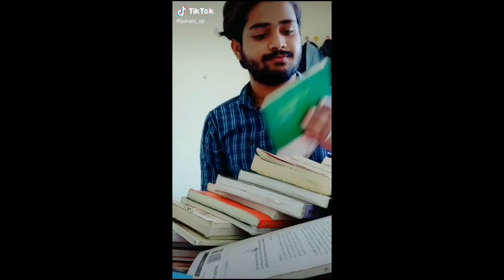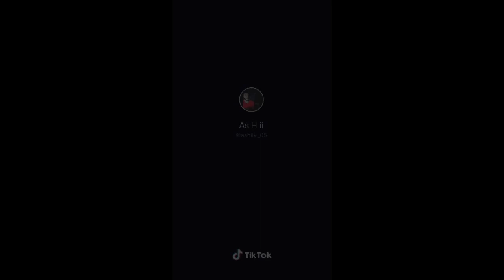Lock down tiktok videos | Malayalam Comedy | പിള്ളേർ ചിരിപ്പിചു കൊല്ലും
Quarantine special Malayalam tik tok video,
Lockdown special Malayalam tik tok videos,
covid-19 tik tok videos